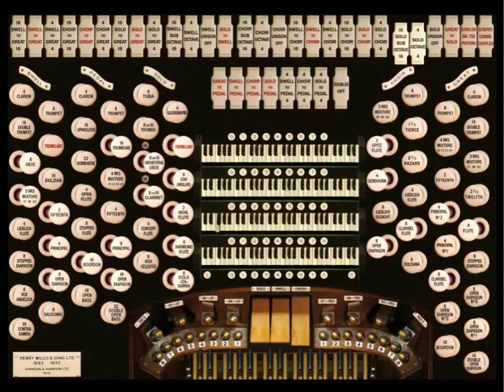"We Are The Champions"- Hereford Cathedral Virtual Organ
"We Are The Champions" by Freddie Mercury of the group Queen on the Hauptwerk virtual Hereford Cathedral Organ. Hauptwerk is being driven by an external computer using a midi file and Cakewalk.

(Best when listened to with good headphones!)